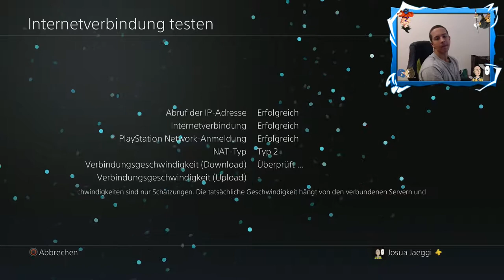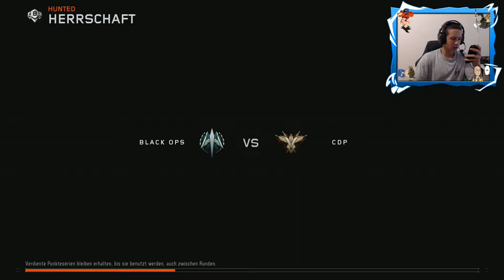Shuichi Akai izz back 2.0